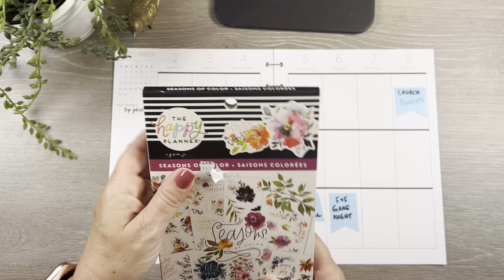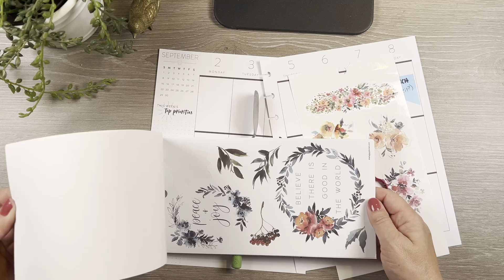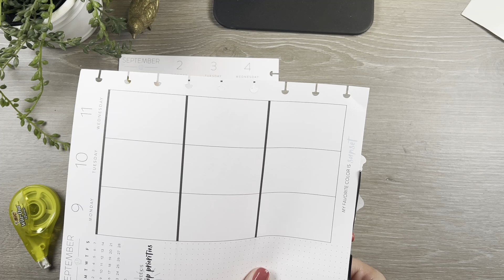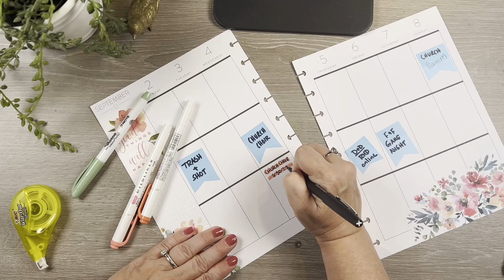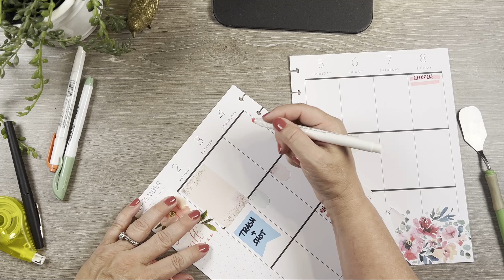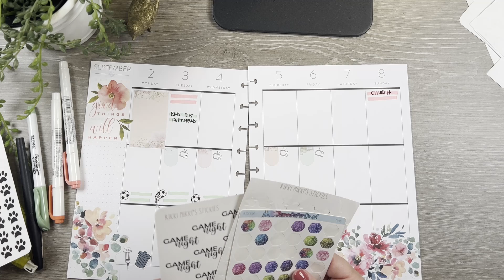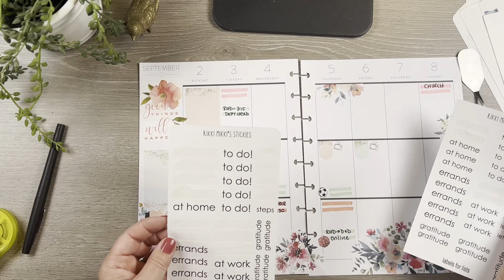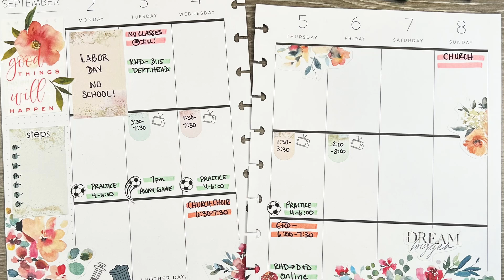Plan With Me | Classic Happy Planner | Sept 2-8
Using my old stickers instead of buying all the newest sticker books - that's the name of my game recently! Join in my planning journey and joy in this week's PWM (Plan With Me) video!